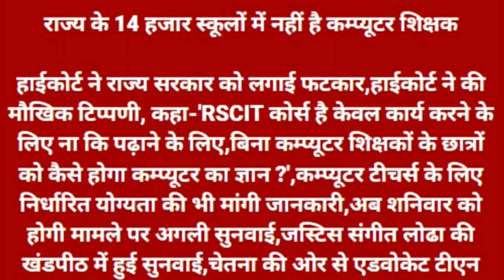नई शिक्षक भर्ती 2020 ! 15000 पदों पर होगी भर्ती ! computer teacher vacancy 2020 !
Hi friends I am babu choudhary from fatehapur shekhawati district sikar Rajasthan India my qualifications is b.a with b.ed
खबर जो आपको रखे आगे-नई शिक्षक भर्ती 2020 ! 15000 पदों पर होगी भर्ती ! computer teacher vacancy 2020
डियर फ्रेंड राजस्थान में एक और बड़ी शिक्षक की भर्ती आ रही है राज्य में 14000 स्कूल है जिम में अभी तक एक भी कंप्यूटर शिक्षक नहीं है जिसके चलते राजस्थान हाईकोर्ट में सरकार को इसकी फटकार लगाई है और जल्दी ही कंप्यूटर शिक्षक नियुक्त करने की बात कही है
राजस्थान सरकार यानी गहलोत सरकार यानी कांग्रेस सरकार माननीय मुख्यमंत्री अशोक गहलोत माननीय शिक्षा मंत्री गोविंद सिंह डोटासरा इसके चलते जल्दी फैसला लेंगे
और कंप्यूटर की एक बड़ी निकालेंगे
इस वीडियो में हमने आपको सब कुछ बताया आप देख सकते हैं

You get new rajasthan education information before everyone we provide you education information new job new vacancies or latest any education news
You get this news before everyone